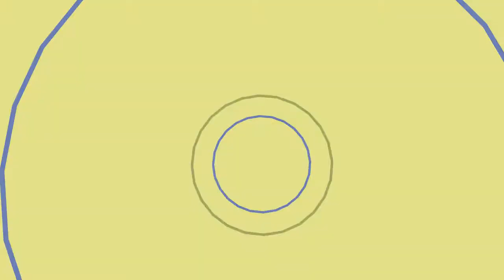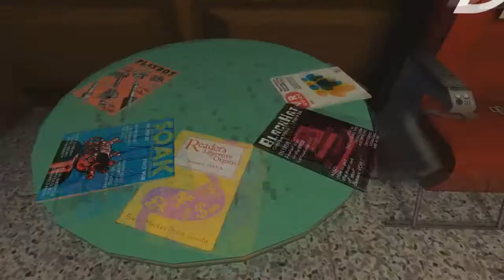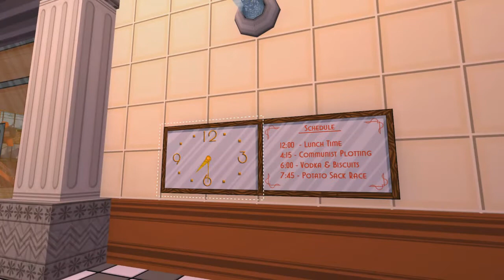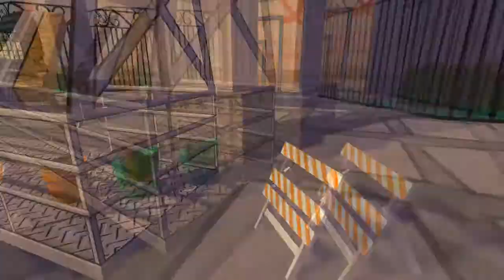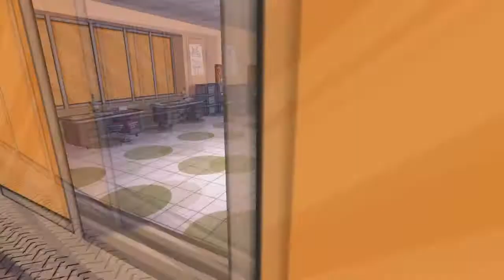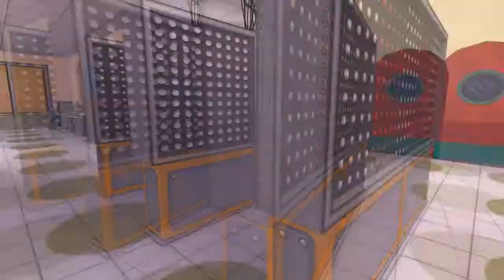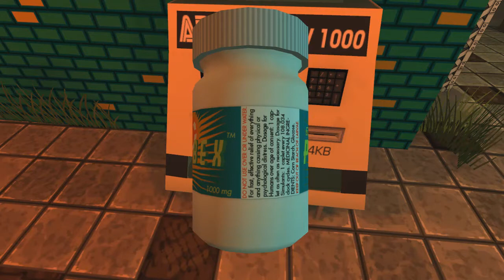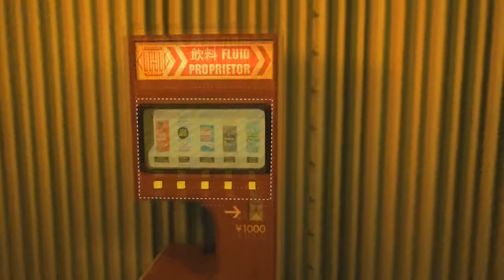Jazzpunk: Michael and Amanda vs The Spy Biz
Michael and Amanda revisit one of their favorite video game experiences and realize there was a lot they missed last time! Explore the spy world as we take pills, degauss pigeons, enter pizza VR, and other crazy stuff.